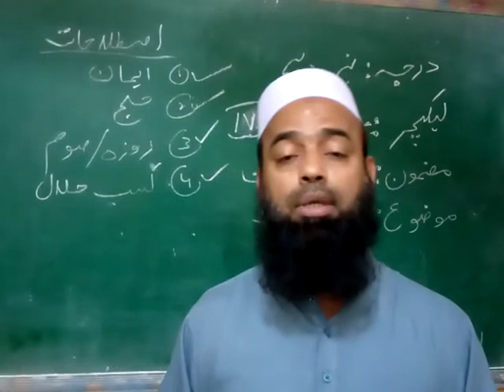Class 9 Islamiat 18 12 2020 L4